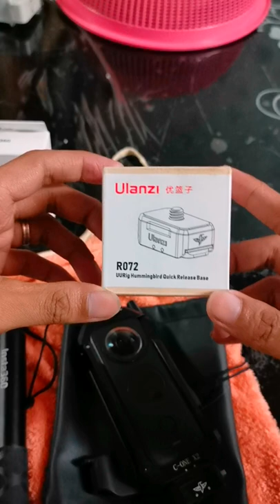Quick review for Ulanzi Cage and Hummingbird-R072, and Sticky Lens Guard for Insta360 One X2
Quick review for Ulanzi Cage and Hummingbird-R072, and Sticky Lens Guard

Bought from Juan Gadget Store Annapolis, San Juan, MM